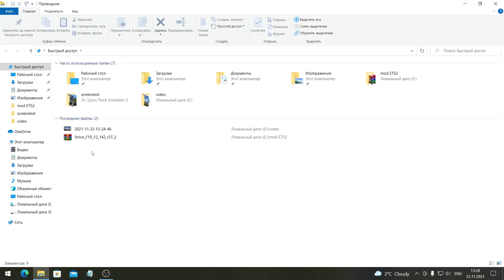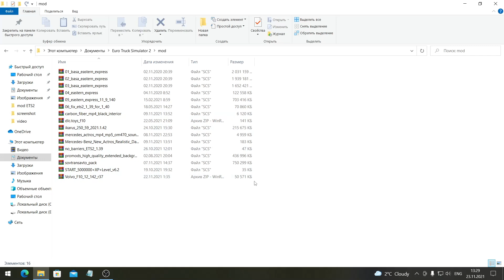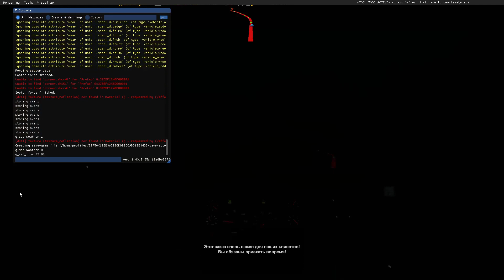Обзор Мода «Volvo F10/F12» Euro Truck Simulator 2 (v1.40.x - 1.43.x.b.)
Просто Шикарный Мод на котором хочется катать в ETS-2 версия от 22.11.21г. Авторы: Stas556, Freddy Jimmink, Chris, Gandorin, Simos Papadopoulos, mjtemdark.  Размер: 48.1 mb.

✅ Грузовик «Volvo F10/F12» версия 22.11.21 для Euro Truck Simulator 2 (v1.40.x - 1.43.x)

✅ На Развитие Канала : Карта Приват - Банка : 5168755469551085

✅ Payeer : P698618